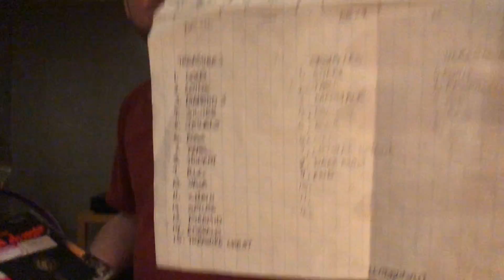Den opens gifts pt 2